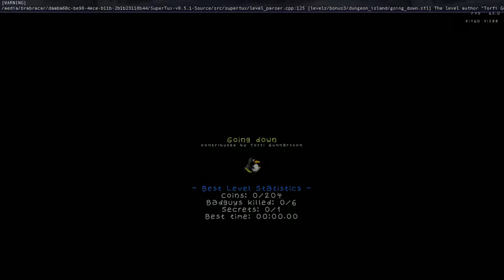SuperTux 0.5.1 Going Down reverse